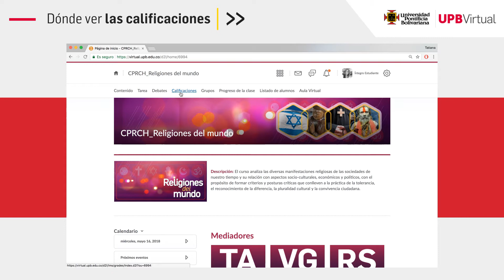Tutoriales Brightspace - Revisa tus calificaciones - Estudiantes - UPB Académico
Conoce el sistema de gestión del aprendizaje Brightspace y aplícalo como herramienta virtual para la enzeñanza.

Guía de manejo para docentes.